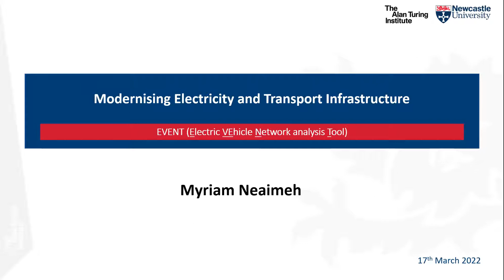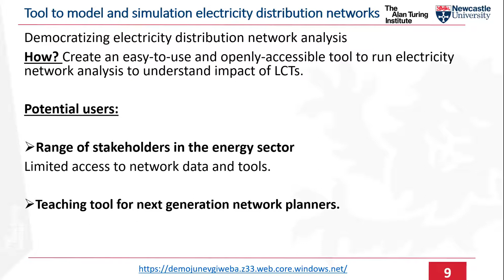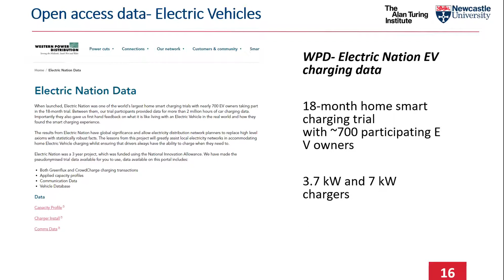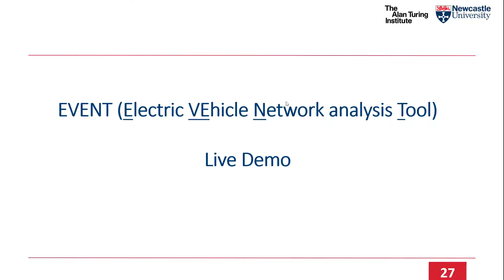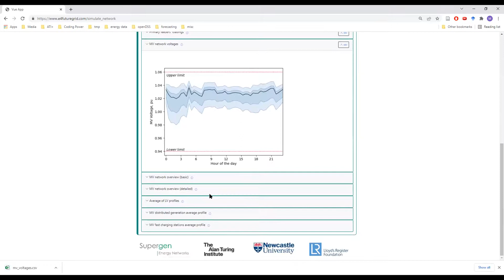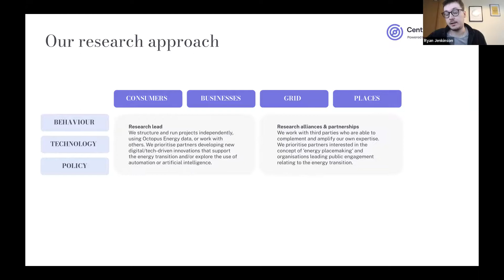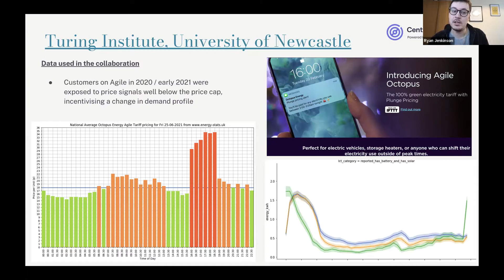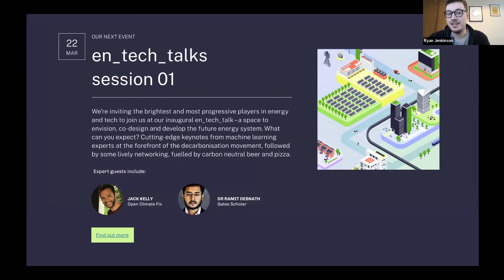A grid for the future: democratising network analysis with an open online tool and smart meter data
Dr Myriam Neaimeh, Group Leader at the Alan Turing Institute and Ryan Jenkinson, Head of Strategy at the Centre for Net Zero, were hosted on 17th March at the Spring 2022 Webinar Series of Newcastle University Whole Energy Systems Interest Group (NUWIG).

Full talk title: "Designing a grid fit for the future: democratising distribution network analysis with an openly accessible online tool and real-world smart meter data".